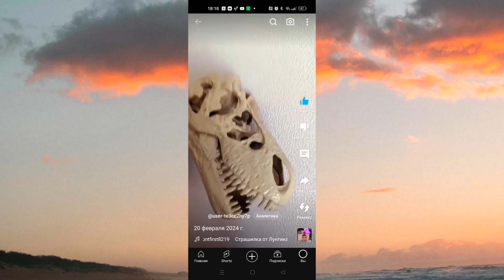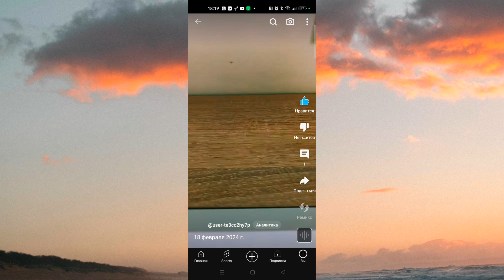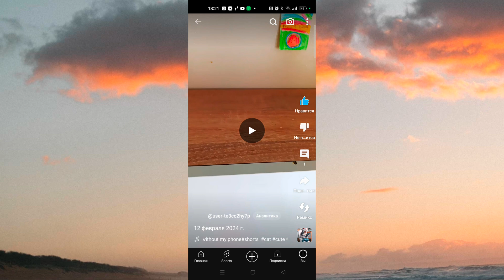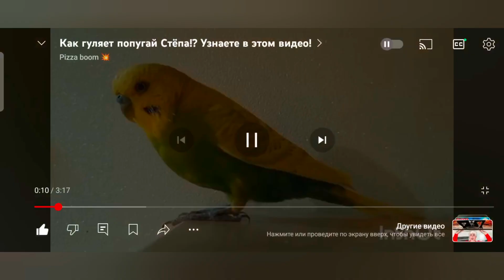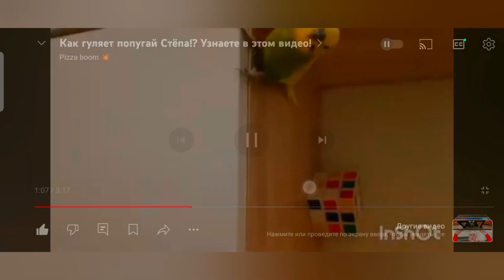Смотрим видео со Стёпой!